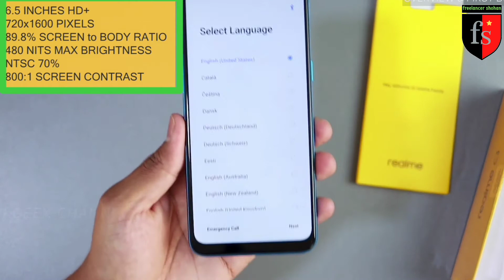Realme c3 full Unboxing review 2020.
Realme C3 Full Specifications
Version Realme C3 3 Cameras / Realme C3 Triple Cameras
First Release February 2020
Colors Frozen Blue, Blazing Red
Connectivity
Network 2G, 3G, 4G
SIM Dual Nano SIM
WLAN ✅ Wi-Fi hotspot
Bluetooth ✅ v4.2, A2DP, LE, aptX
GPS ✅ A-GPS, GLONASS, BDS
Radio ✅ FM
USB v2.0
OTG ✅
USB Type-C ✖
Body
Style Minimal Notch
Material Gorilla Glass 3 front, Plastic body
Water Resistance ✖ (Splash-resistant)
Dimensions 164.4 x 75 x 9 millimeters
Weight 195 grams
Display
Size 6.5 inches
Resolution HD+ 720 x 1560 pixels (270 ppi)
Technology IPS LCD Touchscreen
Protection ✅ Corning Gorilla Glass 3
Features Multitouch, 480 nits max. brightness
Back Camera
Resolution Triple 12+2+2 Megapixel
Features PDAF, LED flash, HDR, depth, macro, 1/2.8″, 1.25µm & more
Video Recording Full HD (1080p)
Front Camera
Resolution 5 Megapixel
Features HDR, f/2.4, 1/5″, 1.12µm & more
Battery
Type and Capacity Lithium-polymer 5000 mAh (non-removable)
Fast Charging ✅ 10W Fast Charging
Performance
Operating System Android 10 (Realme UI 1.0)
GPU Mali-G52
Storage
ROM 32 / 64 GB (eMMC 5.1)
MicroSD Slot ✅ Dedicated slot
Sound
3.5mm Jack ✅
Features Loudspeaker
Security
Fingerprint ✅
Face Unlock ✅
Others
Notification Light
Sensors Accelerometer, Proximity, E-Compass
Manufactured by Realme